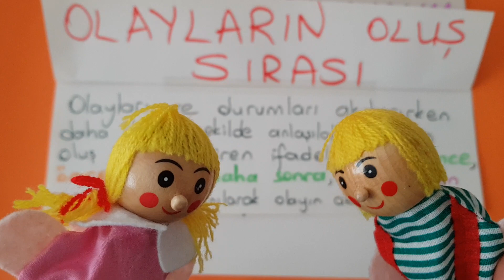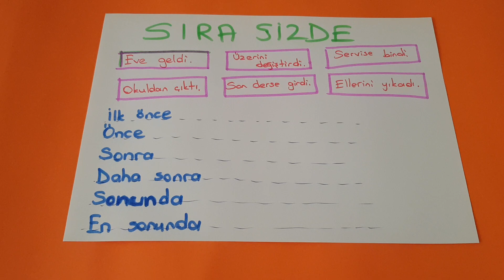Türkçe dersi / OLAYLARIN OLUŞ SIRASI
Olayları oluş sırasına göre sıralama çalışmaları